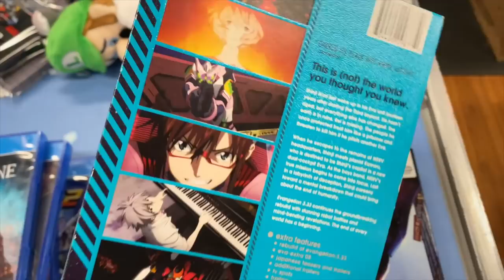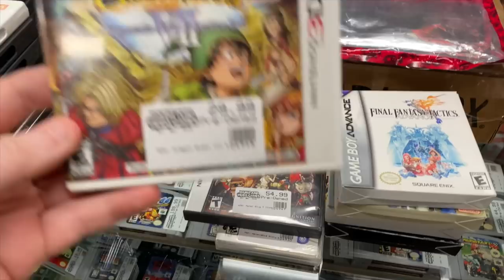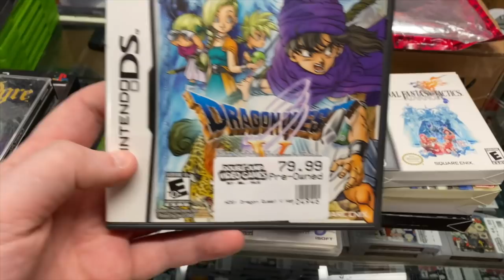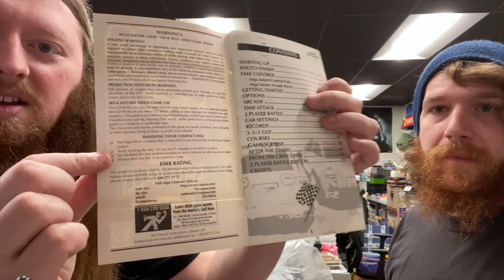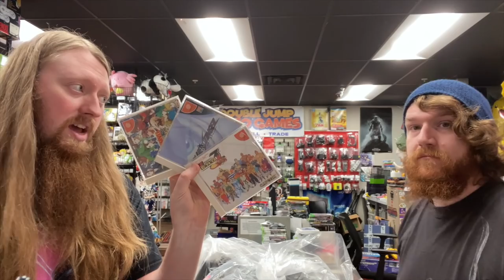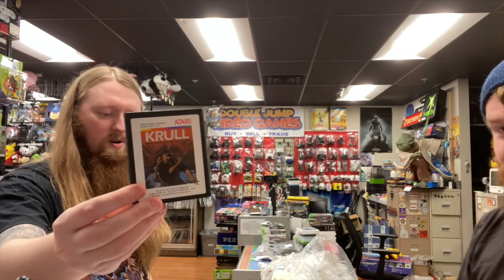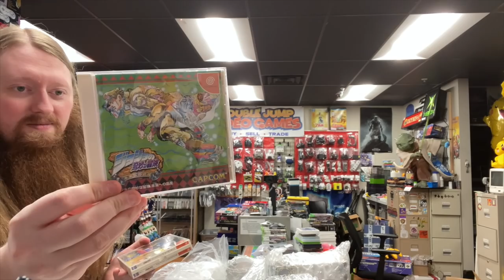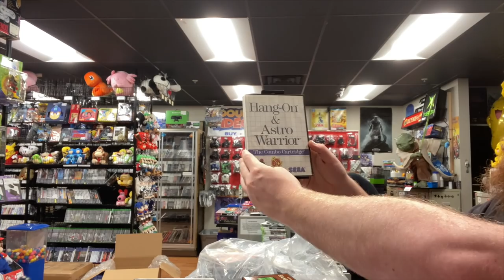We Purchased a HUGE Collection! (Saturn, NES, Atari, Turbografx, Etc) | SicCooper